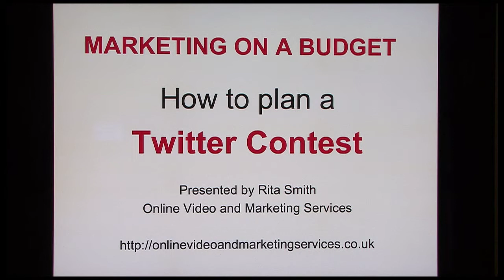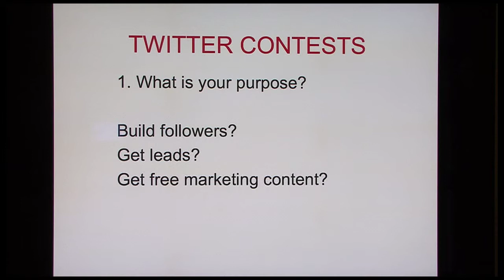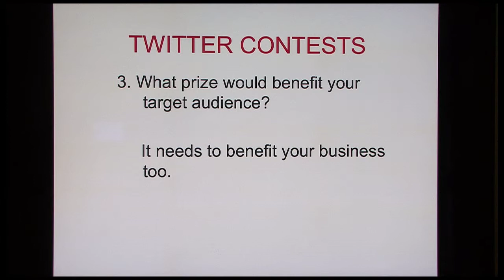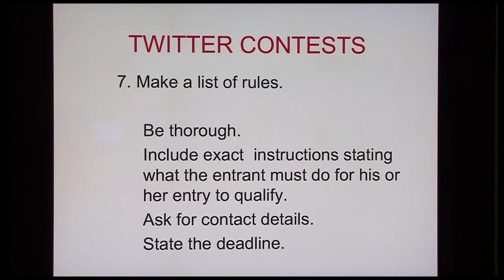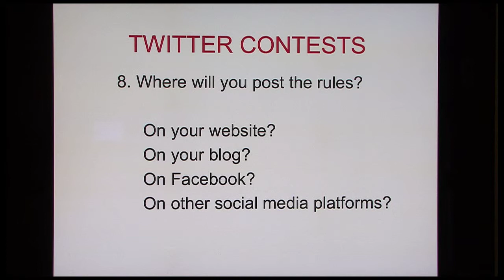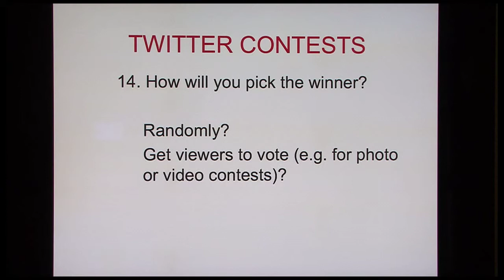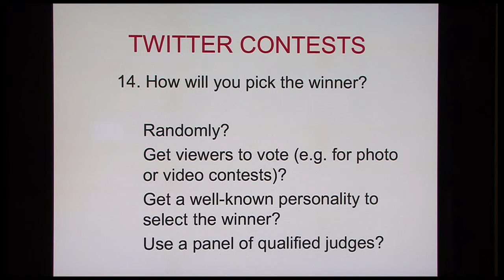Marketing On A Budget Episode 2 How To Plan A Twitter Contest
Marketing On A Budget Episode 2 How To Plan Your Twitter Contest
Rita Smith of Online Video and Marketing Services brings you Marketing On A Budget, weekly tips each Tuesday to help you build your email list and get more targeted leads, more customers and more sales. You will be shown in simple steps how to market your business for free or for a cheap price. Topics will include video marketing; Twitter marketing; Facebook marketing; LinkedIn marketing; how to write compelling headlines and content, marketing with ebooks and search engine optimisation.

Also, please write in the comments box if you have used Twitter contests for marketing your business or for lead generation. I appreciate your feedback, thanks.

This week How To Plan Your Twitter Contest brings you 15 tips on how to get started with Twitter contests to build your followers, leads and potential customers.

For more marketing tips, photography, web design, online video and other marketing services please Based in Cambridge, England.